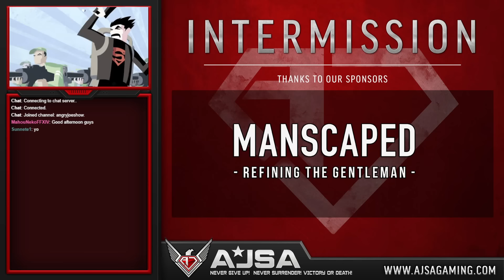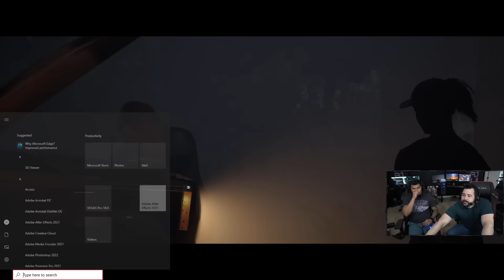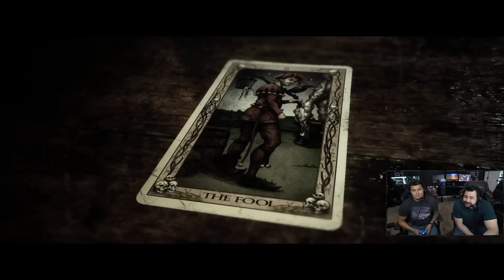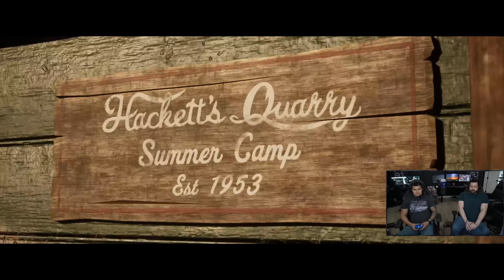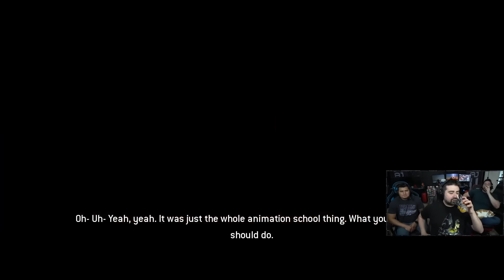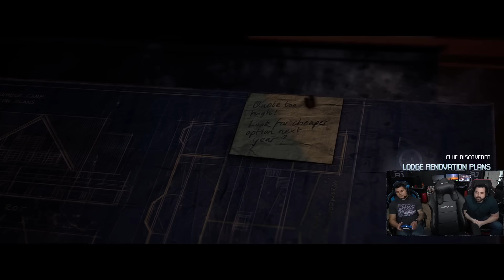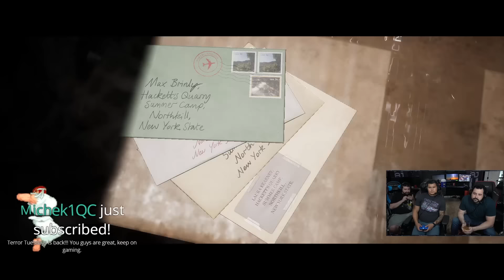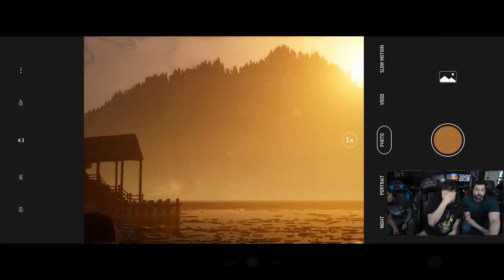Trying Out THE QUARRY! WHO WILL LIVE? WHO WILL DIE! OJ is in CONTROL! Part 1 (Angry Joe & Crew)